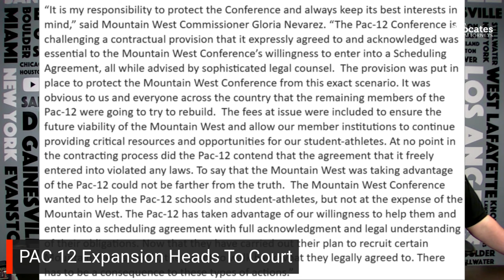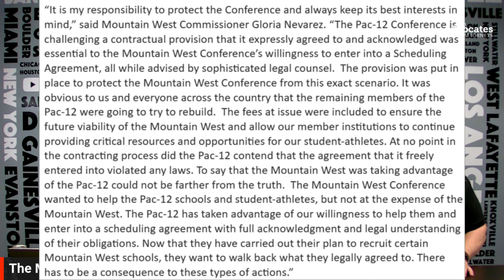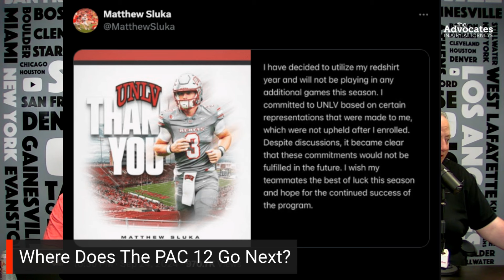PAC 12 Expansion Heads To Court!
The Monty Show is talking about the PAC 12 Conference filing a federal lawsuit against the Mountain West Conference, claiming the financial penalties for schools leaving the Mountain West Conference were anti-competitive. Is the PAC 12 Conference suing the Mountain West Conference because it is the only possible way to end the Mountain West Conference?

Is PAC 12 expansion moving East? Reports say the PAC 12 has spoken to UCONN about adding UCONN Football to the PAC 12 Conference. Does it make sense on any level for UCONN to join the PAC 12? Does UCONN Football add value to the PAC 12 Conference?